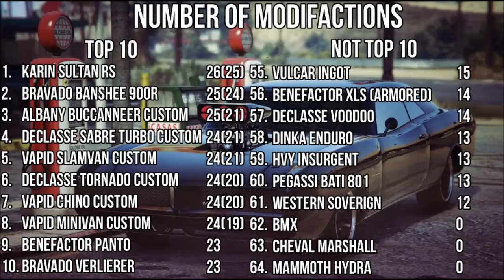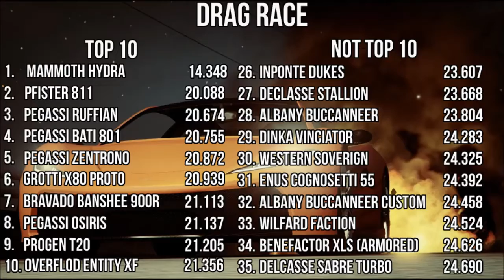Grand Theft Auto 5 Vehicles Western Soverign